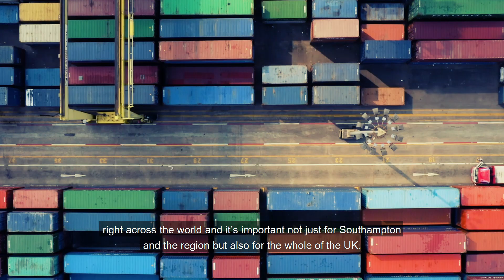Solent LEP Solent Cluster Film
The first version of the Maritime UK Solent hub film: one with subtitles and one without